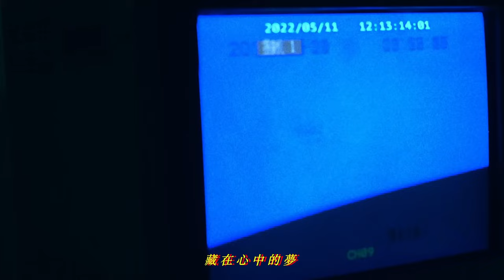張棟樑Nicholas Teo 電視電影【午夜自助洗衣店】Second Chance主題曲【好想再見】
馬來西亞Tonton獨家呈獻的電視電影【午夜自助洗衣店】2023/9/13正式在

張棟樑在戲裡飾演對婚姻有恐懼的角色James，一天終於向同居了14年的女朋友Karina（January So蘇湘庭飾演）求婚，却被她果斷的拒絕了！失落的他恍神地走到午夜自助洗衣店，神奇的事情也因此發生……

一起演出的還有阿哲陳澤耀（飾演阿樹）、Kendra蘇凱璇（飾演寶玲）、Michie Lam、KK Wong等等。

主題曲MV導演/ Vernon Ong王紹偉
電視電影導演/Teddy Chin陳立謙
鳴謝MOTOGUO 服裝提供
古董車/BMW E30 Owner Ivan Choo

主唱：張棟樑Nicholas Teo
作詞: 黃子珊 Wong San San
OP: Barefoot Music Productions
SP: Universal Music Publishing Sdn. Bhd.
作曲: 陳子超 Keith Tan
OP: Happy Fool Music Lab 黑皮膚音樂工作室
製作Music producer: Keith Tan 陳子超
編曲Music arrangement: Keith Tan 陳子超

生活有時讓人，有一點瘋
沒有你的城市，有一點空
回憶在翻湧，如果當初，沒有言不由衷
能不能重來，換個時空，結局就會不同

好想回到從前，和你再見一面
就讓時間擱淺，在有你的明天
好想回到昨天，和你再愛一遍
這一次，會勇敢一點

想起你的笑容，有一點痛
藏在心中的夢，有一點重
思念在跟蹤，我們始終，愛得太過被動
當時還不懂，所謂成功，是有人能相擁

Bridge: My world is real if our love was true.

還給你，說好的永遠

和聲BV: Keith Tan 陳子超
貝斯Bass: Ken Chung
吉他Guitar: David Tebari
錄音/混音/母帶處理Recorded, mixed and mastered by Rozhan Razman at Playspace at RMP, Malaysia.

★張棟樑Tik Tok：@nicholas4teo